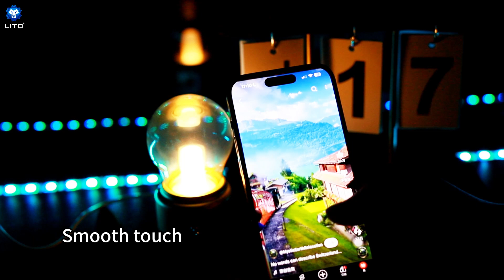Unboxing Lito 10 in 1 Box 0.33mm 2.5D Clear Tempered Glass Screen Protector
Welcome to our latest video featuring the Lito 10 in 1 Box 0.33mm 2.5D Clear Tempered Glass Screen Protector. In this unboxing and review, we'll explore everything this comprehensive screen protector package has to offer.

The Lito 10 in 1 Box includes ten high-quality tempered glass screen protectors, each with a thickness of 0.33mm and a 2.5D arc edge design. These screen protectors are crafted to provide maximum protection against scratches, impacts, and daily wear, ensuring your device stays in pristine condition.

Join us as we unbox the Lito 10 in 1 Box and demonstrate how to install one of these screen protectors on your device. We'll highlight key features such as:

Crystal-clear transparency for an enhanced viewing experience.
9H hardness rating for superior scratch resistance.
Oleophobic coating to reduce fingerprints and smudges.
Easy installation with included tools and instructions.
Precision cutouts for a perfect fit on your device.
Bubble-free adhesive for a smooth and flawless application.
Whether you're looking to protect your own device or need a bulk solution for your family or business, the Lito 10 in 1 Box offers excellent value and reliable protection.